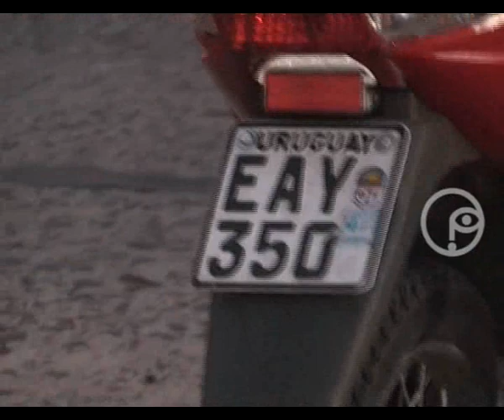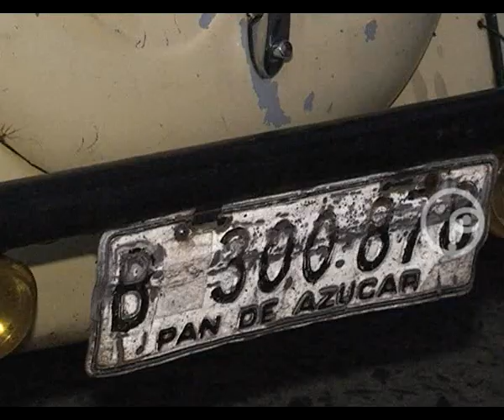22-4- ACIDENTE- Pilar y Ansina-habla de piso-